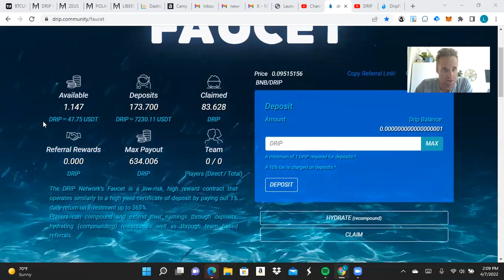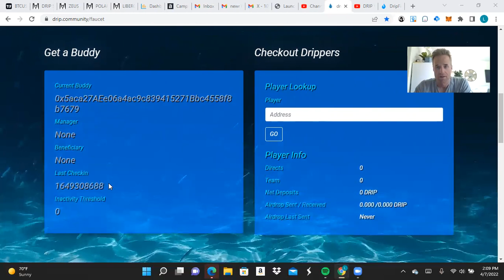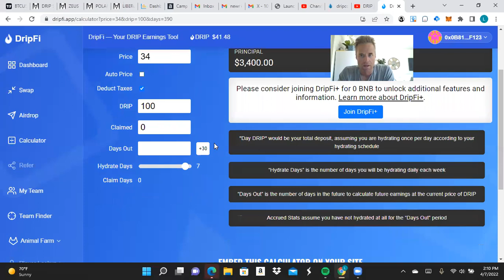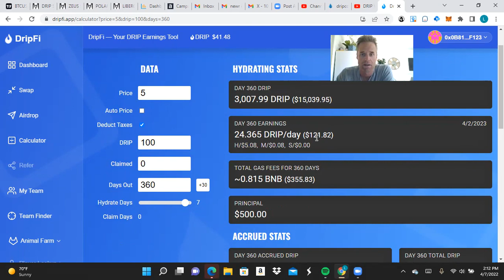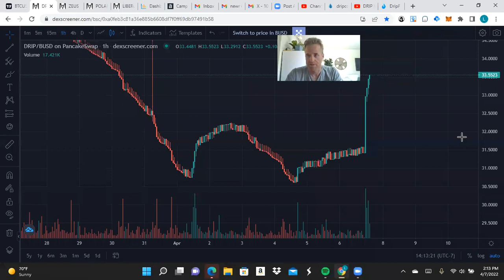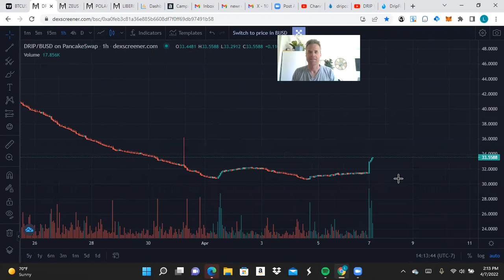💧What You Need to Know About $Drip Price...💧Drip Network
Let's get this 1% daily compound!!! JOIN MY DRIP TEAM!! BEACH OFFICE 365... Links are in the Description & below.

Get Started with Drip Network Today!
All you have to do is follow these instructions...

Here's how...
Step by step instructions to invest in Drip Network:

1. Buy BNB (binance, binanceus, kucoin, bitmart, etc…)
2. Send BNB to Metamask.

4. Buy Drip (1+) in "Swap"
5. Go to Faucet and paste this Buddy Address:

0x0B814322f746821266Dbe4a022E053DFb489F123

6. Deposit drip in "Faucet"
8. Go to sleep and dream about money!

Buddy Address for the Animal Farm 0x0B814322f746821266Dbe4a022E053DFb489F123

Beach Office 365
Drip Network
PASSIVE Income with Crypto